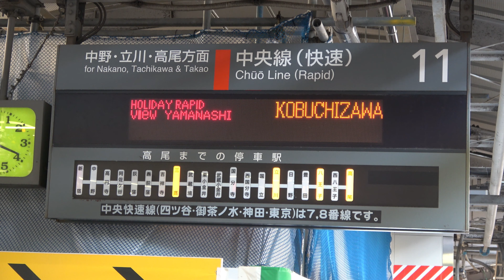[4K]215系「ホリデー快速ビューやまなし」新宿進入(20201128) 215 EMU Approaching Shinjuku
215系「ホリデー快速ビューやまなし」新宿進入(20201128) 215 EMU "Holiday Rapid View Yamanashi" Approaching Shinjuku